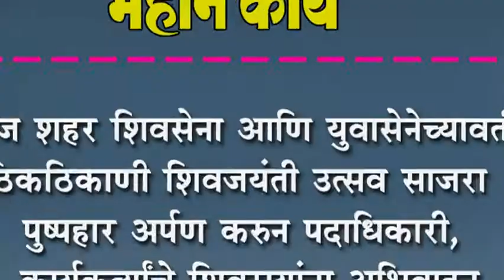मिरज शहर शिवसेना आणि युवासेनेच्यावतीने ठिकठिकाणी शिवजयंती उत्सव साजरा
मिरज शहर शिवसेना आणि युवासेनेच्यावतीने ठिकठिकाणी शिवजयंती उत्सव साजरा : पुष्पहार अर्पण करुन पदाधिकारी, कार्यकत्र्यांचे शिवरायांना अभिवादन